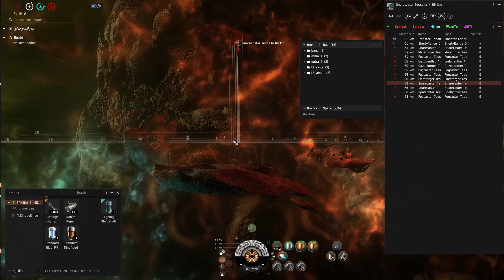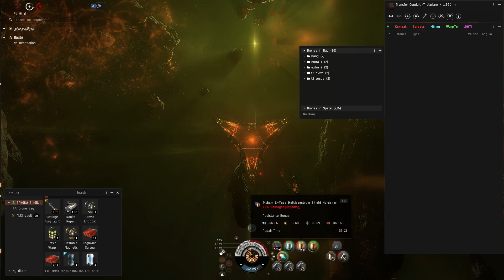T6 Cataclysmic Exotic Bangila Gila Overmind + Karen #9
DPS: 207 Scourge Fury missiles +583  T2 Vespa

[Gila, BANGILA 3]

Republic Fleet 10MN Afterburner

Rapid Light Missile Launcher II, Scourge Fury Light Missile

Mid-grade Crystal Alpha
Mid-grade Crystal Beta
Mid-grade Crystal Gamma
Mid-grade Crystal Delta
Mid-grade Crystal Epsilon
Inherent Implants 'Squire' Capacitor Systems Operation EO-604
Zainou 'Gnome' Shield Management SM-705
Inherent Implants 'Squire' Capacitor Management EM-804
Zainou 'Gnome' Shield Operation SP-905
Eifyr and Co. 'Alchemist' Neurotoxin Recovery NR-1003

Agency 'Hardshell' TB7 Dose III

Agency 'Hardshell' TB5 Dose III x1
Standard Blue Pill Booster x1
Standard Mindflood Booster x1